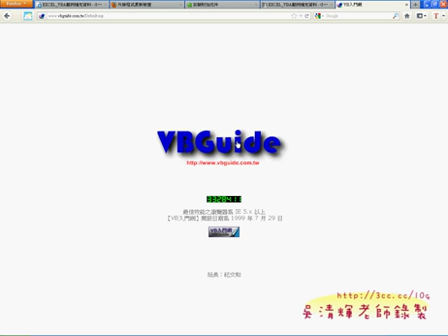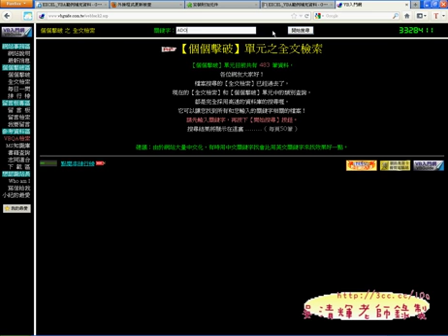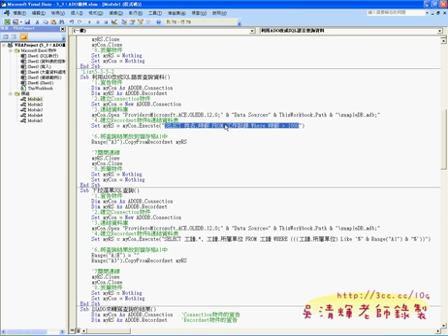02 SQL查詢語法練習VBA與資料庫教學 吳老師提供3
EXCEL_VBA與資料庫--自強基金會2012(Ending)

EXCEL、 VBA與資料庫是分別屬於三個領域的知識，
但卻是目前大家都需要的一項專業技能，要把三者融和的很好實在非常不容易，
今天課程主軸：
1.如何連結資料庫
2.EXCEL與ACCESS資料庫的綜合應用效率提升
3.重點在SQL與ADO
4.要學得太多，但會SQL就很好用
5.ACCESS可以輕鬆學會SQL
6.資料庫的四大功能：查詢新增修改刪除
7.學知識學不完，學觀念很快上手，如手機的SQLite資料庫亦同
8.分享程式碼畫面
9.不一定要用最新的技術，會有相容性問題

EXCEL與資料庫：
但要先學會ACCESS與SQL語法，再來學習EXCEL VBA與資料庫會更快上手，
不然不懂關聯式資料庫，在連結資料庫時間容易問題多多，若能懂SQL就更好了，
因為SQL是資料庫的共通語言，直接下SQL就可以完成想要的工作，
諸如：查詢、新增、修改與刪除資料了！

課程內容：
01_VBA連結資料庫複習
02_SQL查詢語法練習
03_SQL新增語法練習
04_VBA與SQL新增語法
05_SQL的UPDATE修改語法
06_SQL的UPDATE語法加入條件
07_VBA與UPDATE語法結合更新結果
08_VBA與UPDATE語法加WHERE條件
09_DELETE語法加WHERE條件說明
10_VBA與DELETE語法程式說明

補充資料：
EXCEL函數與VBA進階班總整理:

目前 EXCEL函數與VBA完整影音論壇：
1.EXCEL函數與VBA設計